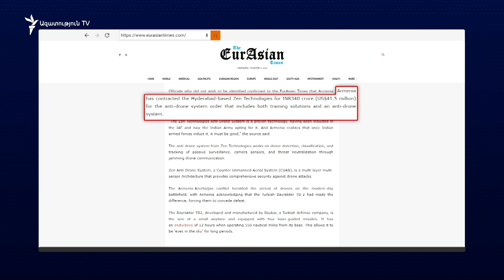Աշխարհն այսօր 08.11.2023